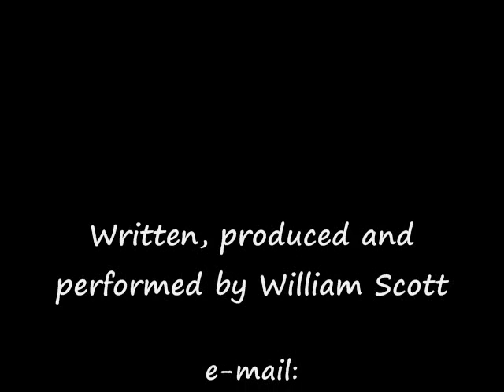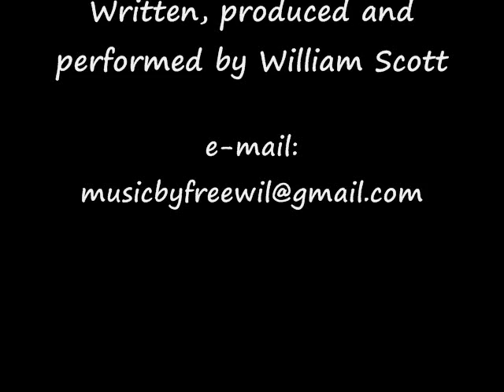"The Kwanzaa Song" by William Scott a.k.a. Djoser Pharaoh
"The Kwanzaa Song" by William Scott also known as Djoser Pharaoh has been

The EP entitled "A Song For Kwanzaa" features "The Kwanzaa Song" including an instrumental version so you can get creative while singing along, "To Africa" a dedication and remembrance song that you can also join in on as well, and a few other songs that evoke the Kwanzaa spirit! If you are looking for great Kwanzaa Holiday music look no further!